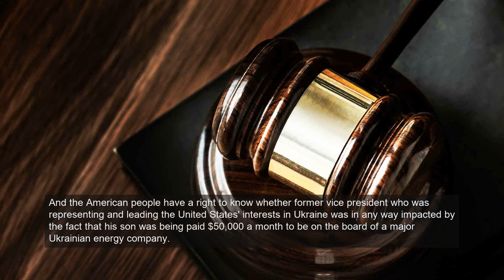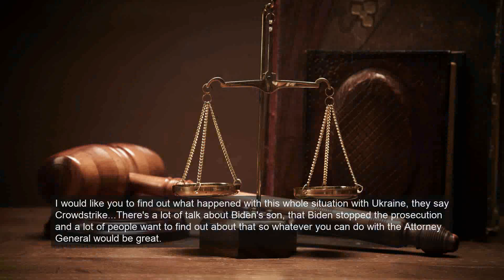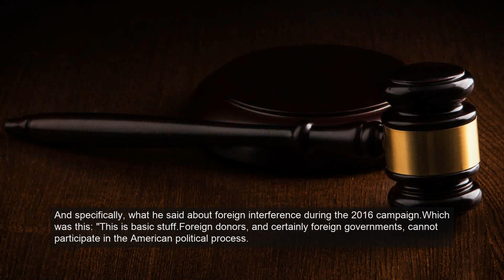Mike Pence's answer on Ukraine is truly nonsensical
Responded Pence:"Well I do, I think that's why President Trump is so concerned about foreign interference in our election in Ukraine.